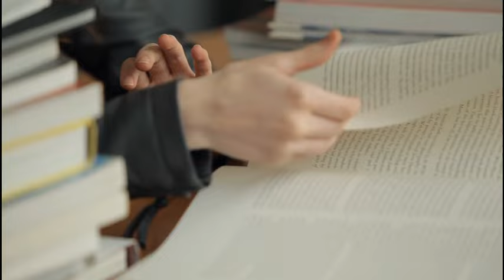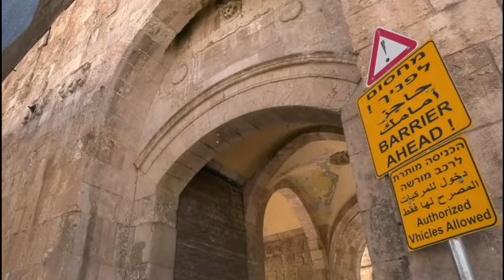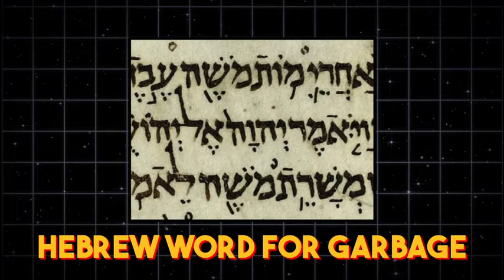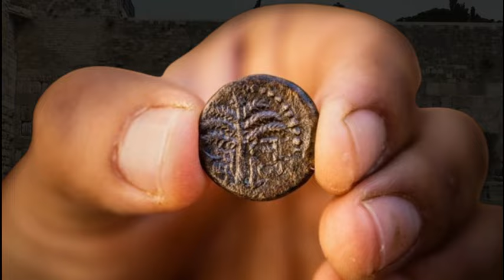This Gate is Supposed To Be Locked Until Jesus Second Coming...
The Gate That's Locked Untill Jesus's Return Just Opened!

Imagine a gate so significant that its sealing was foretold by ancient prophets, and its opening is eagerly awaited by millions. A gate that symbolizes hope, prophecy, and divine intervention in the land of Israel. This gate has been sealed for centuries, yet it holds a story that challenges faith, it pushes the boundaries of history as we know it. So, what exactly is this gate’s significance? Why was it sealed? And when will it be opened? Join us as we uncover the secret of the gate sealed in Israel till the second coming of Jesus.

If we are to truly dive into the significance of this gate, then first we are to revisit history. The gate in question is none other than the eastern gate of Jerusalem, also known as the Golden Gate. Historically, this gate holds immense significance, both strategically and religiously, in the ancient city of Jerusalem. So, why was it sealed? And who exactly was the king that sealed it?

The story takes us back to the 16th century, under the rule of Sultan Suleman the Magnificent. Sultan Sulman, in a strategic move that intrigued both historians and theologians alike, ordered the gate to be sealed.